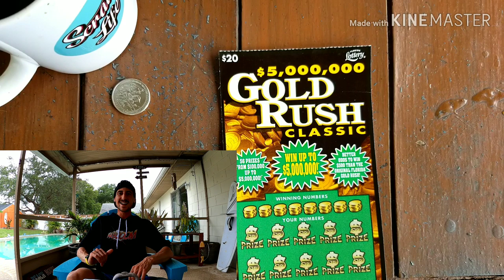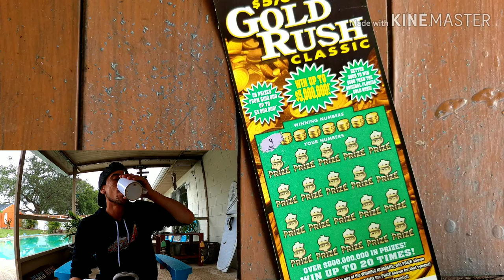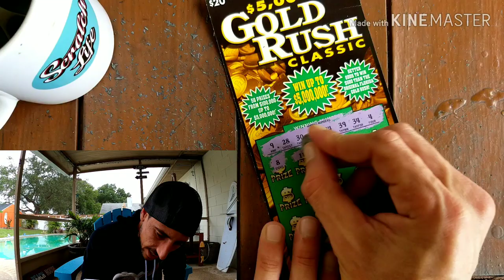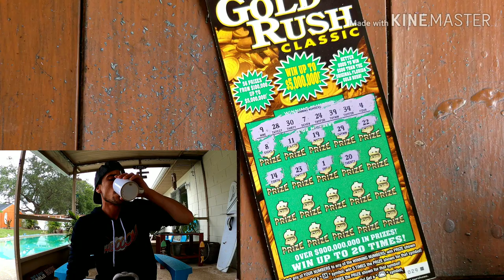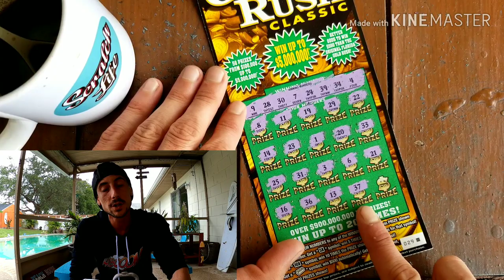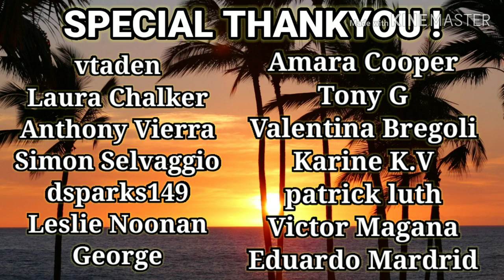KABOOM People😋 $20 Goldrush Classic Scratch Off Ticket | Florida Lottery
$20 Goldrush Classic scratch off ticket florida lottery
Scratch Life Store: